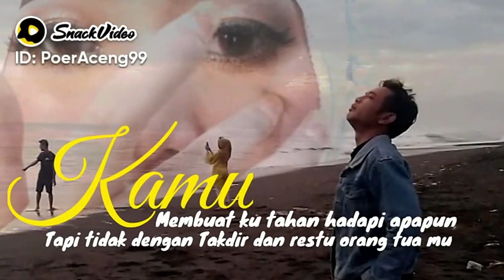maaf untuk mu